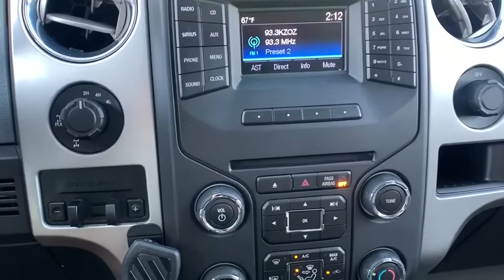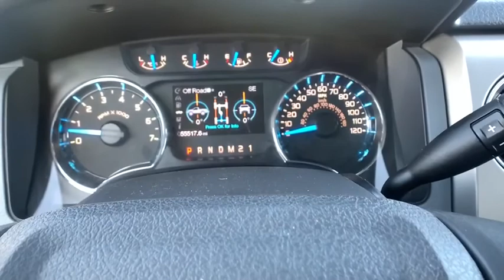2014 Ford F-150 San Luis Obispo, Paso Robles, Santa Maria, Piso, Bakersfield, CA 24470U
Used 2014 Ford F-150 available in San Luis Obispo, CA. Servicing the Paso Robles, Santa Maria, Piso, Bakersfield, CA area.

Priced below KBB Fair Purchase Price! Recent Arrival! Clean CARFAX. 4WD Blue XLT 5.0L V8 FFV ABS brakes, Compass, Electronic Stability Control, Illuminated entry, Low tire pressure warning, Remote keyless entry, SYNC Voice Activated Communication & Entertainment, Traction control. Odometer is 31710 miles below market average!brbrAwards:br * 2014 KBB.com Brand Image Awardsbrbr Excellent Selection of New and Used Vehicles, GMC, Hyundai, Cadillac, Subaru, Buick, Financing Options, Proudly Serving San Luis Obispo, Paso Robles, Atascadero, Arroyo Grande, Pismo Beach, Nipomo, Santa Maria, Shell Beach, Avila Beach, Grover Beach, Santa Margarita, Templeton, Morro Bay, Cayucos, Cambria, Los Osos, 5 Cities, Central Coast, Gold Coast, Coast, King City, Santa Barbara County, San Luis Obispo County, Monterey County, Kern County, Salinas, the Greater Bakersfield, Santa Barbara, Solvang, Santa Ynez, Buellton, Kettleman City, Lompoc, Vandenberg AFB, and LA.
GVWR: 7,350 lbs Payload Package,4 Speakers,AM/FM radio,CD player,MP3 decoder,Radio data system,Radio: AM/FM Stereo/Single-CD Player w/Clock,Air Conditioning,Power steering,Power windows,Remote keyless entry,Steering wheel mounted audio controls,SYNC Voice Activated Communication & Entertainment,Speed-sensing steering,Traction control,4-Wheel Disc Brakes,ABS brakes,Dual front impact airbags,Dual front side impact airbags,Front anti-roll bar,Front wheel independent suspension,Low tire pressure warning,Occupant sensing airbag,Overhead airbag,Electronic Stability Control,Delay-off headlights,Front fog lights,Fully automatic headlights,Panic alarm,Security system,Speed control,Bumpers: chrome,Power door mirrors,Rear step bumper,Compass,Driver door bin,Driver vanity mirror,Front reading lights,Illuminated entry,Outside temperature display,Overhead console,Passenger vanity mirror,Rear reading lights,Tachometer,Tilt steering wheel,Cloth 40/20/40 Front Seat,Split folding rear seat,Front Center Armrest w/Storage,Passenger door bin,17 Machined-Aluminum w/Painted Accents Wheels,Variably intermittent wipers,3.55 Axle Ratio